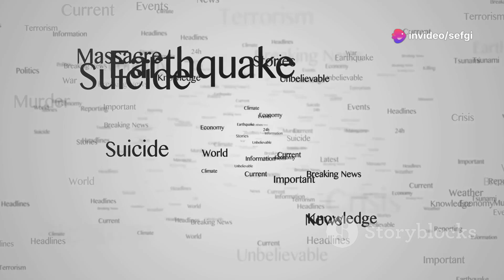What Would Happen if the Moon Crashed into Earth? The Ultimate Catastrophe Explained!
Imagine the Moon, our cosmic lantern, turning from a serene companion to a potential threat. In this thought-provoking video, we delve into the terrifying scenario of the Moon moving closer to Earth. Discover how its gravitational force would disrupt tides, wreak havoc on coastal cities, and trigger devastating geological activity. Learn about the catastrophic consequences of prolonged days and nights, and the release of unimaginable energy from a Moon-Earth collision. Witness the aftermath—a deadly halo of debris, a meteor barrage, and desolate plains. Finally, explore the formation of new worlds from the chaos, and appreciate the Moon's stable orbit and reminder of our fragile existence.

00:00:00 A Silent Moon Rises
00:02:53 The Tides of Chaos
00:05:52 The Day the Earth Stood Still
00:08:37 The Fires of Creation
00:09:23 From the Ashes
00:10:11 Our Cosmic Dance